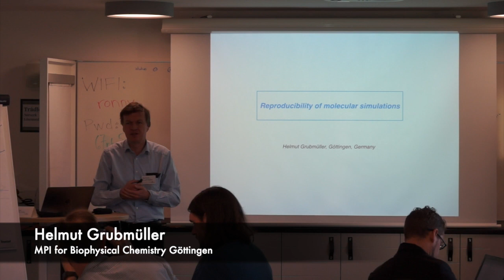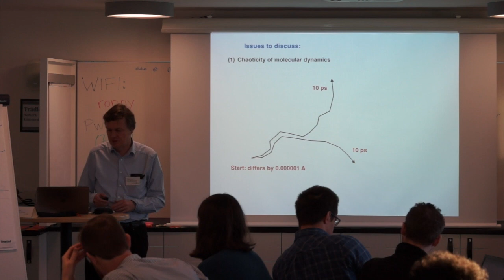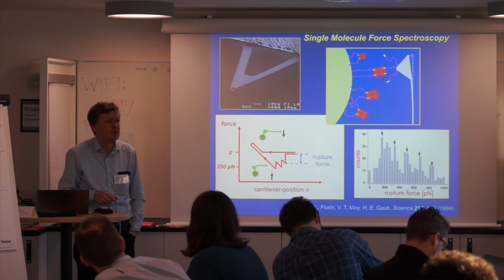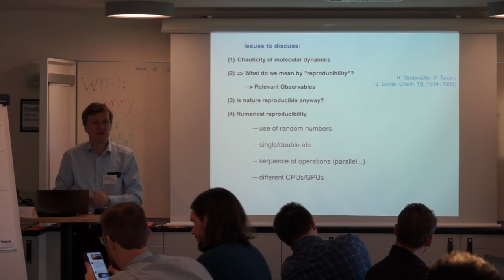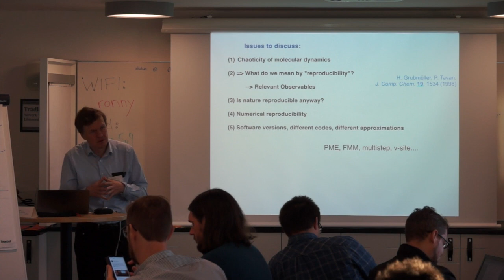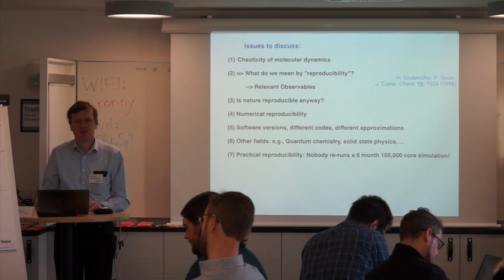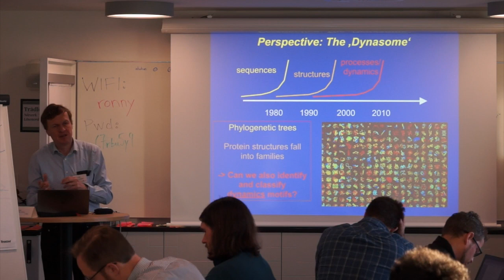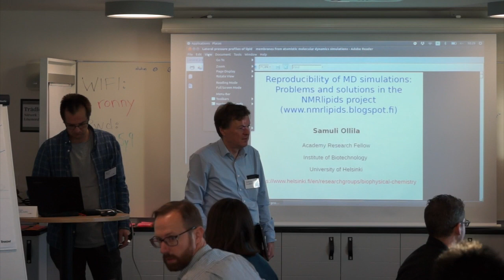SDMS18 - 16 - Reproducibility - part 2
Preliminary talk 1 from Helmut Grubmüller (Max Planck Institute for Biophysical Chemistry, Göttingen, Germany,